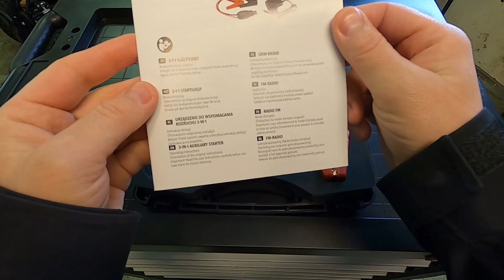Test! Hjälpstart Hamron från Jula. Fungerar den?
Då var det dags för ett test igen!
Den här gången är det test av Julas hjälpstart, fungerar den?

Vill ni nå mig så finns jag på Instagram

Glöm inte att trycka på tummen upp om du gillar videon.